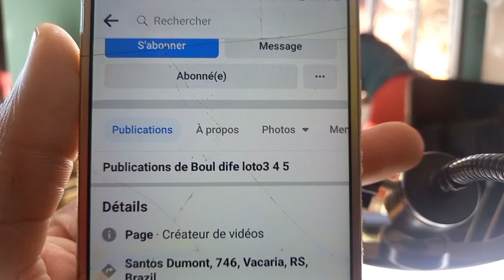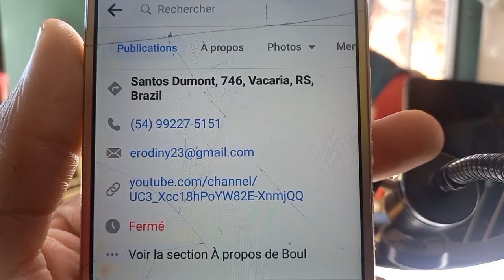Boul cho aswè 31 juillet 2022 bingo 13ny 95fl